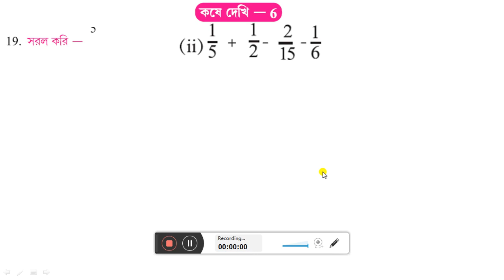WBBSE,MATHS,CLASS-VI,ভগ্নাংশকে পূর্ণ সংখ্যা ও ভগ্নাংশ দিয়ে গুণ ও ভাগ, , KOSE DEKHI-6,Q.NO-19(ii)